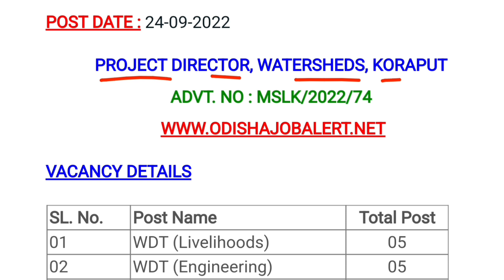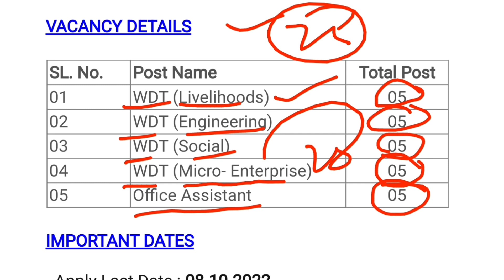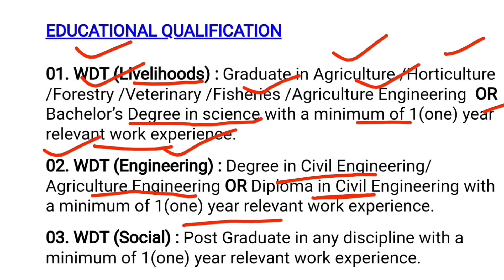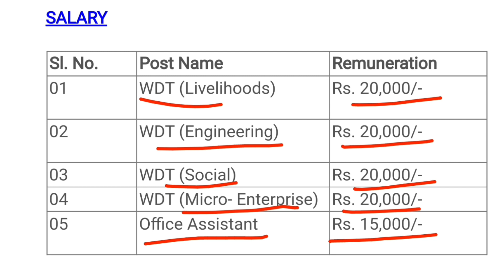Odisha Job Notification | Odisha Job News | Latest Job Notification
Odisha Job Alert (Official YT)